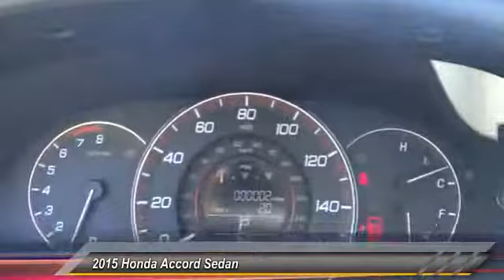2015 Honda Accord Sedan Pasadena Cerritos Los Angeles Alhambra Pasadena, SoCal, Orange County 150784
2015 Honda Accord Sedan 4dr I4 CVT Sport

HONDA OF PASADENA IS A NEW AND USED HONDA DEALERSHIP PROUDLY SERVICING LOS ANGELES, PASADENA, GLENDALE, ALHAMBRA, CERRITOS, & ALL NEARBY CITIES. THIS WHITE 2015 Honda ACCORD SEDAN IS EQUIPPED WITH A Engine: 2.4L 16-Valve DOHC i-VTEC I-4, AUTOMATIC TRANSMISSION, AND RECEIVES AN ESTIMATED 26 City/35 Hwy MPG. CONTACT HONDA OF PASADENA TO SCHEDULE A TEST DRIVE AND TAKE THIS 2015 Honda ACCORD SEDAN HOME TODAY, OR VISIT OUR SHOWROOM CONVENIENTLY LOCATED AT 1965 E. FOOTHILL BLVD, PASADENA, CA 91107. STOCK #: 150784 | 2015 Honda Accord Sedan 4dr I4 CVT Sport AT HONDA OF PASADENA, OUR GOAL IS TO SELL THE BEST VEHICLES AT THE LOWEST PRICES AND TREAT OUR CUSTOMERS WITH RESPECT. AS A CALIFORNIA HONDA DEALER, WE BELIEVE WHEN YOU CHOOSE HONDA OF PASADENA YOU ARE MAKING THE RIGHT CHOICE.